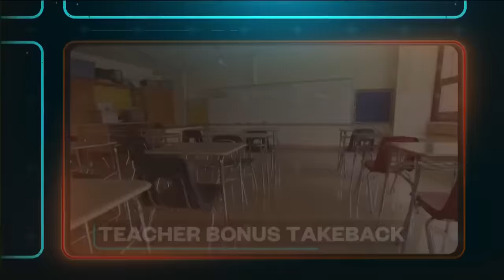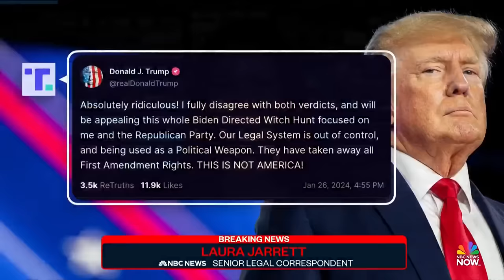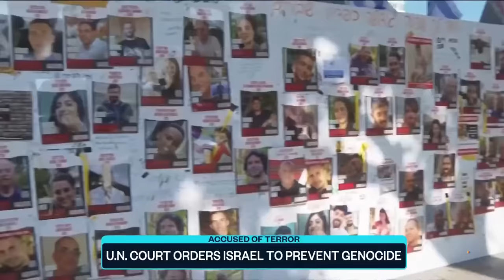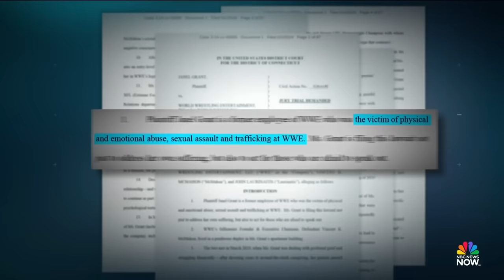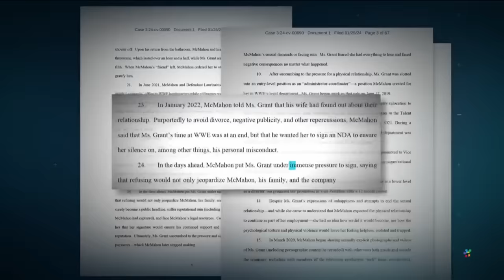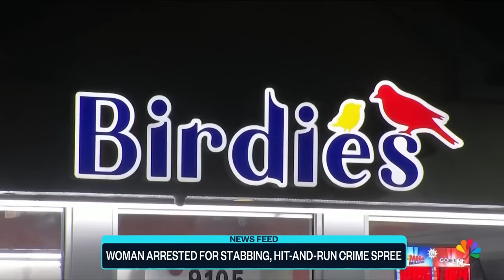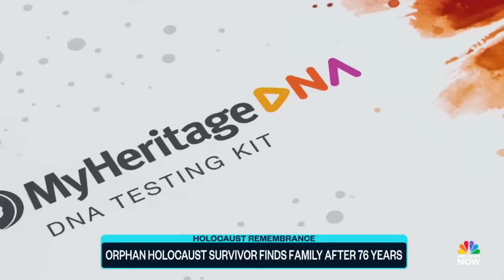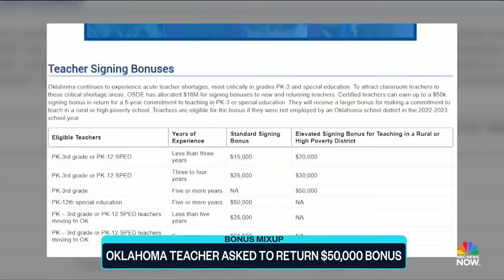Top Story with Tom Llamas - Jan. 26 | NBC News NOW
Former President Donald Trump owes E. Jean Carroll $83 million after a jury found him liable in the civil trial, millions in the south are under flood alerts ahead of a winter storm and Alabama carried out the first-ever U.S. execution using nitrogen gas.